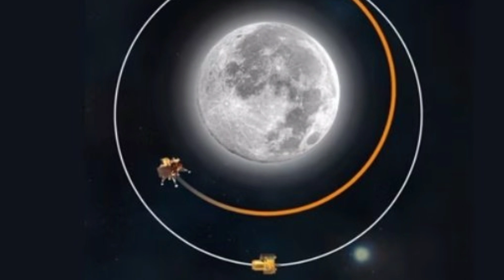চাঁদের উল্টো দিকের ছবি তুলে পাঠালো চন্দ্রযান ৩, কখন অবতরণ করবে জেনে নিন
চাঁদের উল্টো দিকের ৪টি অসাধারণ ছবি তুলল ইসরোর চন্দ্রযান ৩, লুনা ২৫ ভাঙ্গার পর লুনা ২৬ এর ঘোষণা রাশিয়ার, চন্দ্রযান ৩ এর শেষ ১৫ মিনিট কেমন হবে, লুনা ২৫ কেন ভেঙ্গে পড়ল, Luna 25 Crashed On Moon, চাঁদের বুকে আছড়ে পড়ল রাশিয়ার লুনা ২৫, চন্দ্রযান ৩ এর অবতরণের সময় পরিবর্তন, Luna 25 Collide On Lunar Surface, সব শেষ চিরতরে হারিয়ে গেল রাশিয়ার লুনা ২৫ মহাকাশযান স্তব্ধ রসকসমস, চাঁদে ধাক্কা খাবে, বিশাল বিপদে রাশিয়ার লুনা ২৫, ল্যান্ডিং করতে পারবে কি রাশিয়ার লুনা ২৫, Luna 25 In Trouble On Moon Orbit, Russia, Luna 25 In Problem, Luna 25 Vs Chandrayaan 3, India Vs Russia, Space News, লুনা ২৫, মহাকাশ, চাঁদ, বিজ্ঞান, খারাপ হয়ে গেল রাশিয়ার লুনা ২৫, চাঁদের কক্ষপথে প্রবেশ করতে পারলনা লুনা ২৫, Space, Luna 25 Crashdown, Moon, Luna 25 Crashed, Isro, Roscosmos, Science, moon, Russia Vs India, Moon Mission Failed, Luna 25 Failed, last 15 Minutes Of Chandrayaan 3, Luna 26, চন্দ্রযান ৩, লুনা ২৫, লুনা ২৬,
Post
See new Tweets
Conversation
ISRO
Chandrayaan-3 Mission:

Here are the images of
Lunar far side area
captured by the
Lander Hazard Detection and Avoidance Camera (LHDAC).

This camera that assists in locating a safe landing area -- without boulders or deep trenches -- during the descent is developed by ISRO at SAC

travel shooter, travel shooter, travel shooter travel shooter